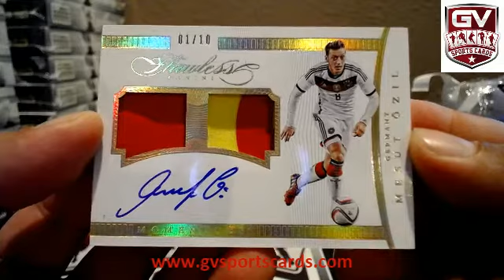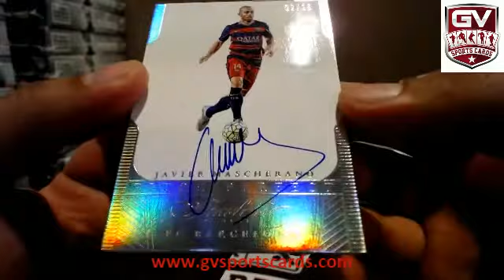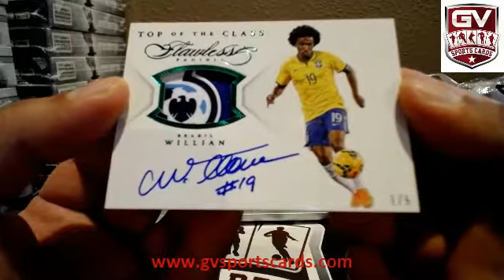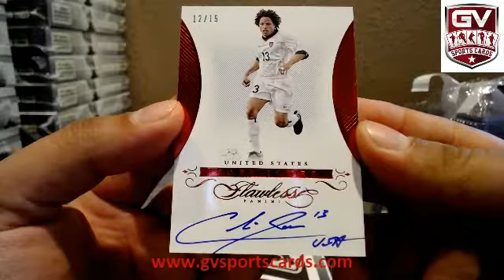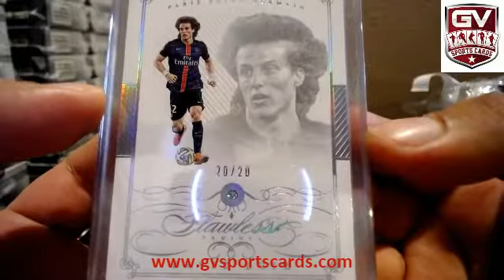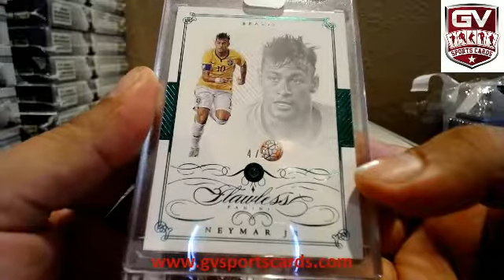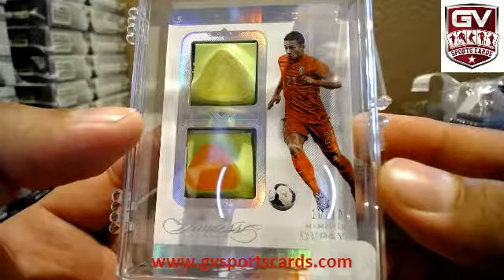2016 Panini Flawless Soccer 1 Box Break Pick Your Team #9